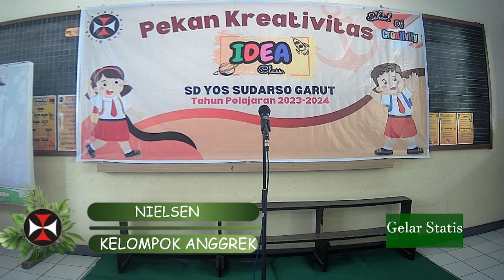Kelompok 1 - Kelompok Anggrek